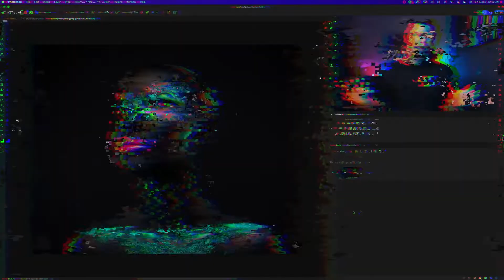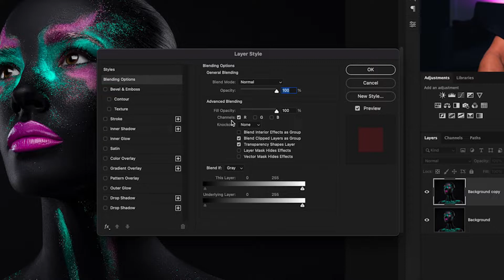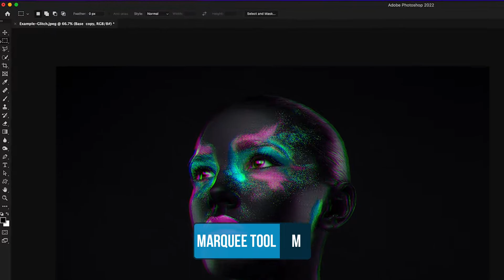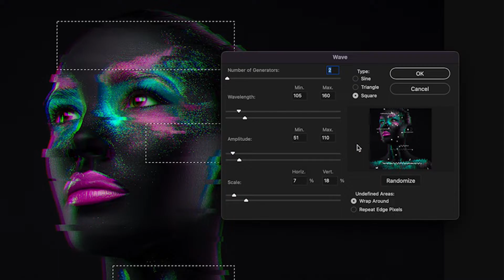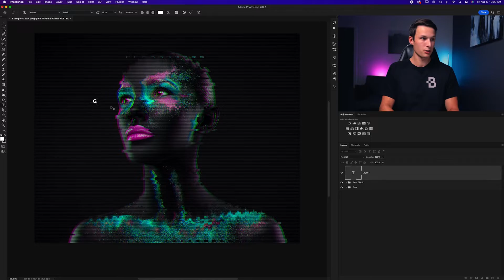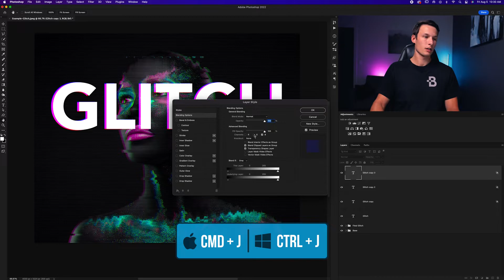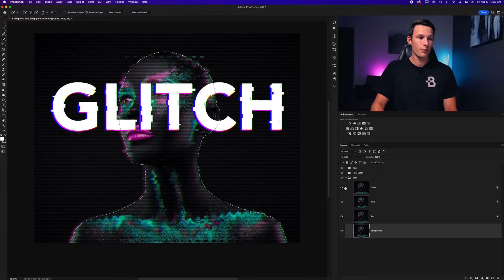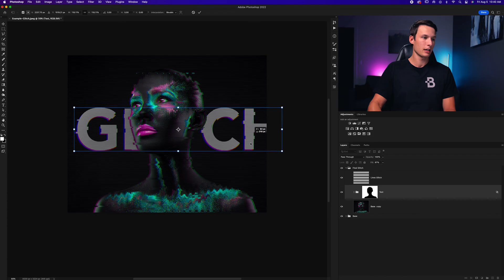How To Glitch Images & Text In Photoshop (The Glitch Effect)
Feeling confused about Photoshop?
In this Photoshop tutorial, you'll learn how to create the glitch effect in Photoshop with both an image and a text for multiple glitch effects. Using Layer styles and your different color channels, you can easily create an RBG glitch on both an image or text layer. From there, it's all about using the marquee tool to selectively slice your text to further enhance the glitched look. Finally, we will use a wave distortion filter and a sketch filter to complete the glitch effect in Photoshop to leave you with a seriously awesome effect.

Timestamps
0:00 Creating The RGB Glitch
3:02 Creating The Glitch Slices
4:58 The Wave Distortion Filter
6:16 Creating Sketch Filter Lines
7:26 Creating Glitch Text In Photoshop
10:51 Putting Glitch Text Behind Subject